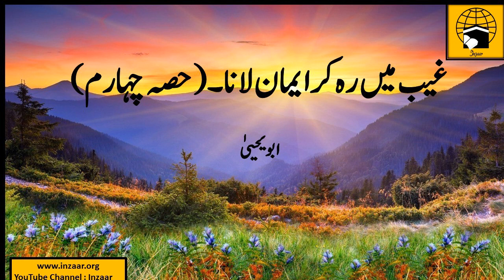GHAIB MAIN RAH KAR IMAN LANA - Part IV - ABU YAHYA